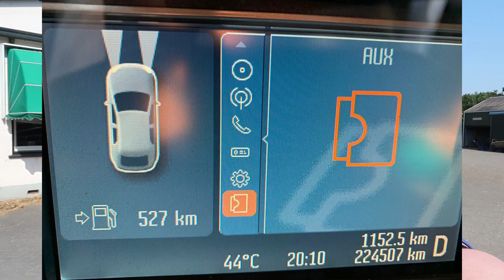Horror Hitte -weekvlog- * Hart voor Paarden *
De week dat het 44 graden was en we allemaal spraken van een horror hitte. Veel paardrijden kun je dan niet, maar Tes is met Jule gaan zwemmen in het meertje achter de manege en Jule en Tes hebben op Bella en Blondie gestapt zonder zadel.
Verona krijgt Colosan om te voorkomen dat ze koliek krijgt en we gaan Pyrogenium testen.

Ook post sturen? Dat kan naar:
Postbus 2024
3140BA MAASSLUIS

Kijk de nieuwe weekvlog!: "Weekvlog 7 december 2019"